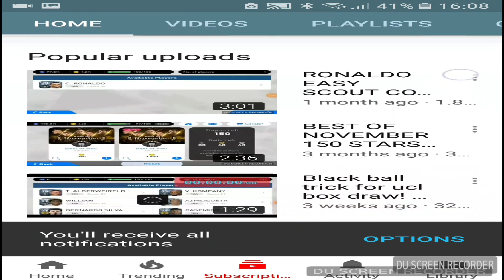Black ball trick ✔✔✔ with this famous trick in pes mobile 18 agent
This trick is called the 6 sec trick, you should know This!